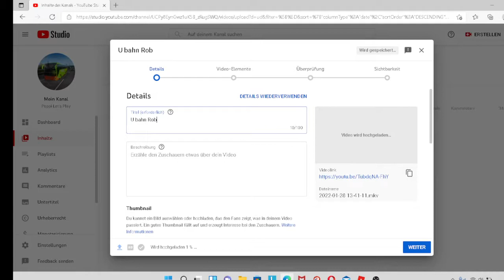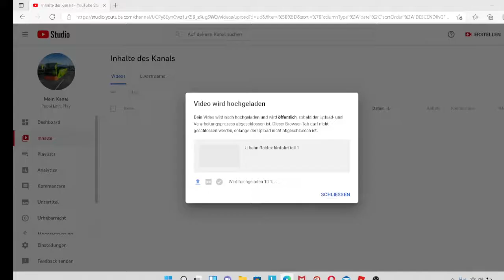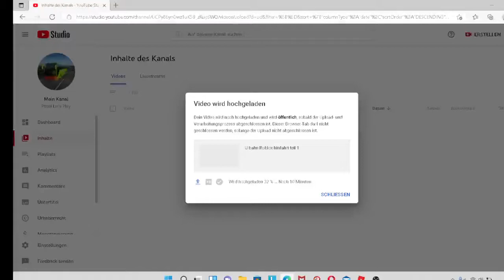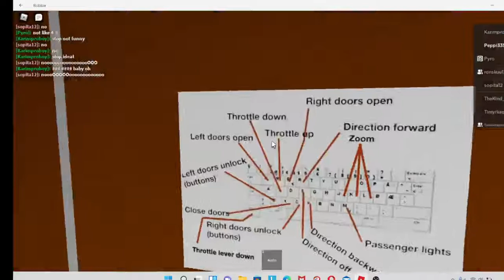U bahn Roblox Zurückfahrt Teil 2